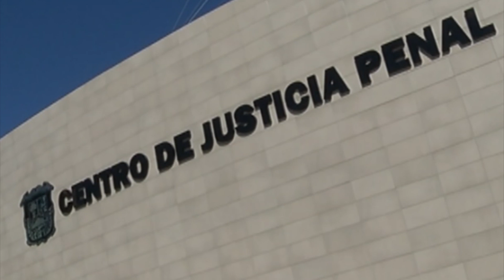Dio inicio al juicio oral en contra de regidor de Arteaga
Este martes dio inicio al juicio oral en contra de José Arcadio González Peña, ex regidor de Arteaga y sus cómplices, a quienes se les pretende acreditar el robo de cableado de telefonía en el año 2015. Según la carpeta de investigación, el día 6 de octubre, en la zona centro de ese municipio, el ex regidor y 3 personas más de nombres Salvador, Reyes y Osvaldo, arrancaron 265 metros de cable de cobre dañando el sistema telefónico y eléctrico de Teléfonos de México dejando incomunicada a media ciudad; el ministerio público, en las audiencias iniciales, trató de demostrar la comisión de robo agravado. Los cuatro implicados tratarán de comprobar que no existió robo pues nunca se apropiaron del cable, a pesar de que el día que fueron detenidos el cable se encontraba en la camioneta; en todo caso, tratarán de acreditar sólo daño a propiedad ajena. El ministerio público presentó en esta primera etapa 5 testigos, por lo que el próximo jueves continuará con los testigos de la defensa.